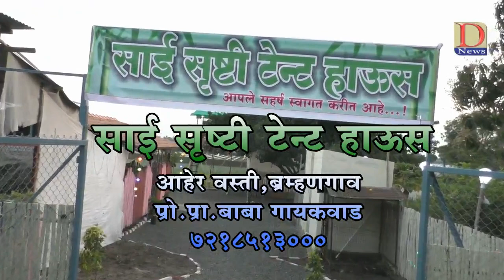27 तारखेला मी तुमची मस्ती उतरविणार - विजय वहाडणे